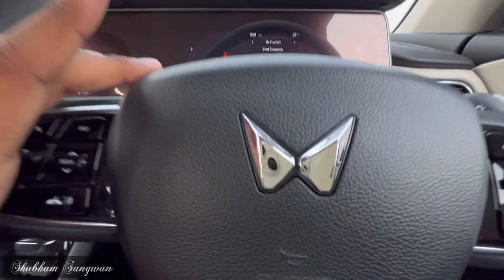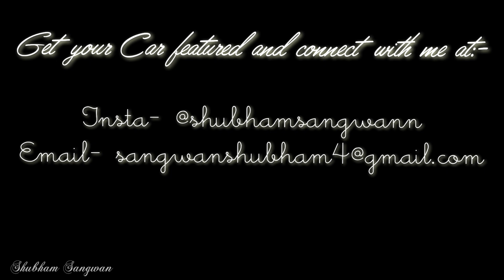सबसे बेहतरीन गाड़ी🤯, वो भी INDIAN🔥| Mahindra XUV700 (P) Full ownership experience ❤️‍🔥👌